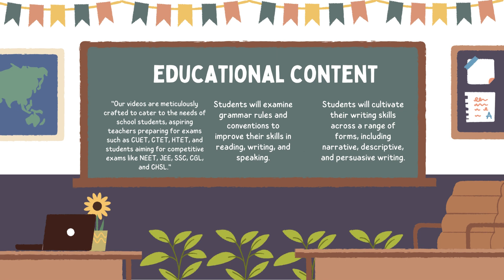✅Teaching English, Exam Updates, Jobs, and Carrier Guidance| Welcome @principalsirmsyadav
About:

Courtesy: Canva for Design and Music